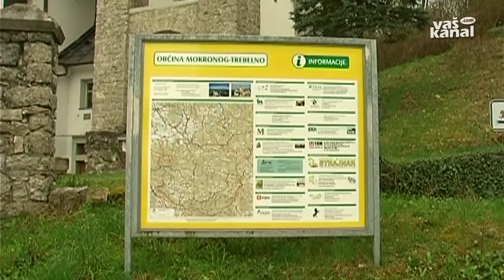Zadovoljni z izpeljavo proračuna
MOKRONOG - V občini Mokronog-Trebelno so z izpeljavo proračuna v preteklem letu zadovoljni, saj so ga uresničili blizu 80 odstotkov.